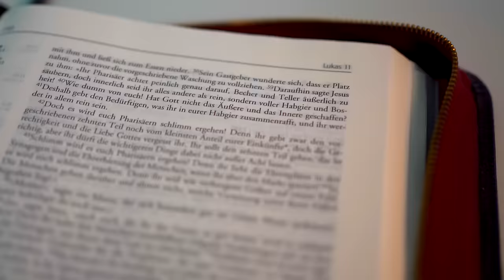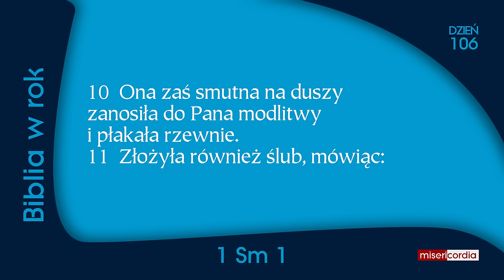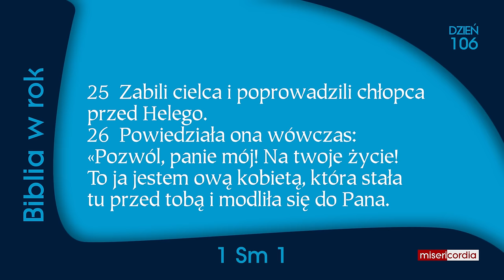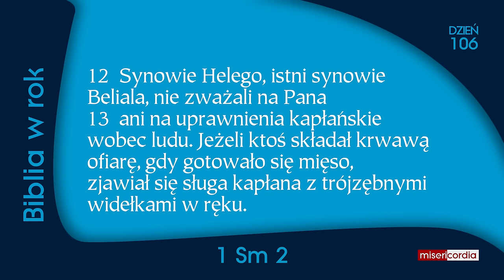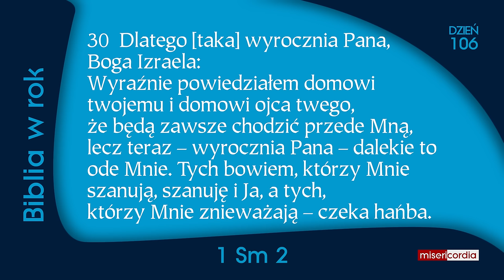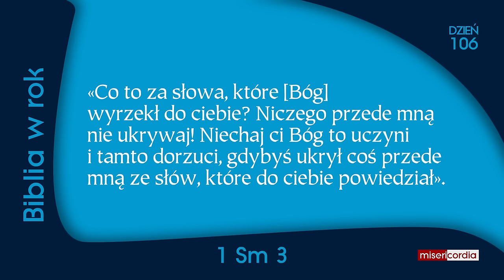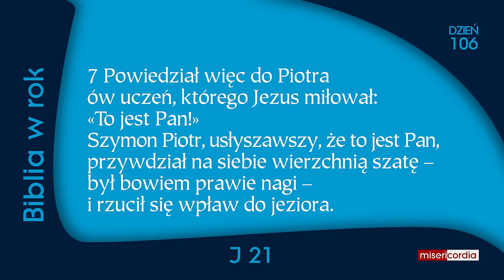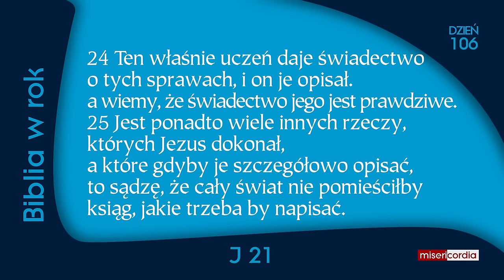Biblia w rok [106] | 15 kwietnia | Ps 69,30-37; 1 Sm 1-3; J 21